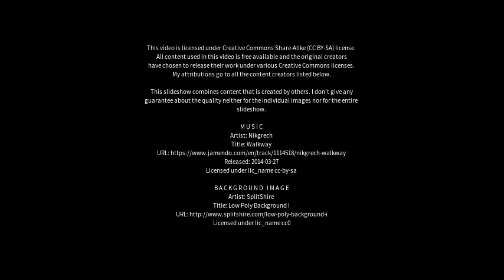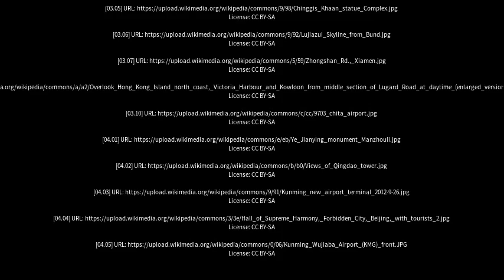Best places to visit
Best places to visit - Manzhouli (China) Best places to visit - Slideshows from all over the world - City trips, nature pictures, etc.